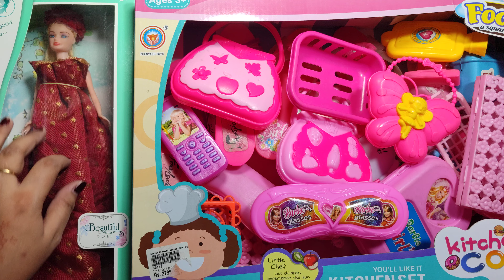3 minutes satisfying unboxing with modern barbie doll makeup toys collection | ASMR Video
3 minutes satisfying unboxing with modern barbie doll makeup toys collection | ASMR Video